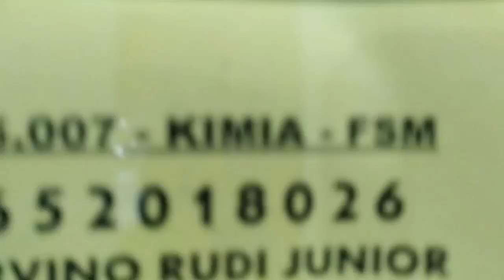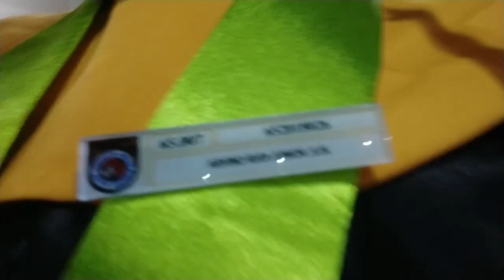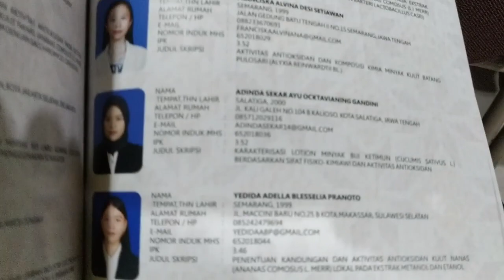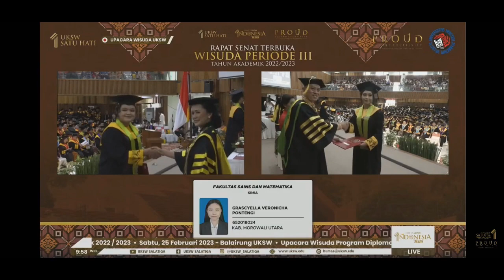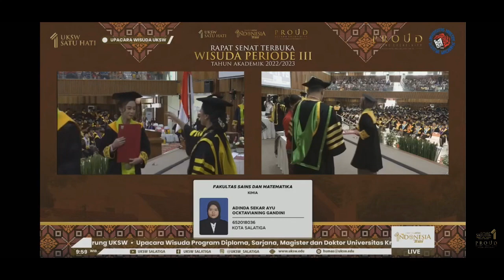Throwback Wisuda UKSW Periode III tahun ajaran 2022/2023 | 25 Februari 2023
Wisuda adalah upacara peneguhan atau pelantikan bagi seseorang yang telah menempuh pendidikan. Di kalangan akademik, wisuda merupakan penanda kelulusan mahasiswa yang telah menempuh masa belajar pada suatu universitas. Biasanya prosesi wisuda diawali prosesi masuknya senat universitas yang terdiri dari rektor dan para pembantu rektor dengan dekan-dekannya guna mewisuda para calon wisudawan.
Pada umumnya, calon wisudawan mengenakan pakaian yang sudah ditentukan, seperti pakaian pria menggunakan hem putih dan celana hitam bersepatu hitam, pakaian wanita menggunakan kebaya tradisional tipis dengan kain batik dan bagian luarnya mengenakan toga

Copyright goes to@uksw_salatiga